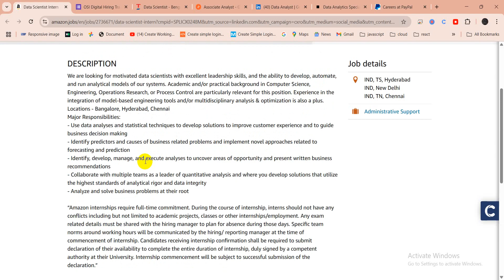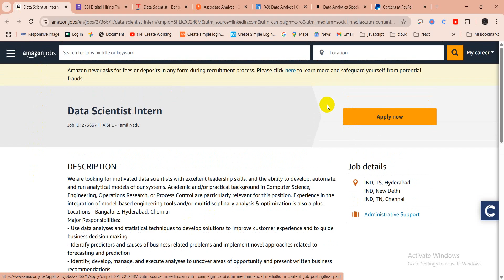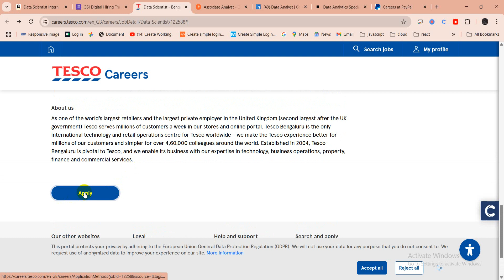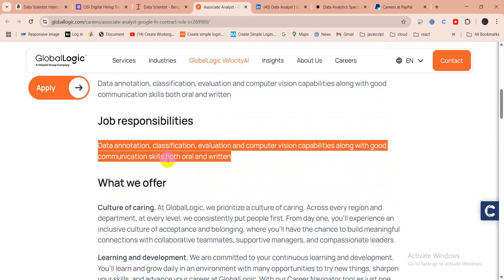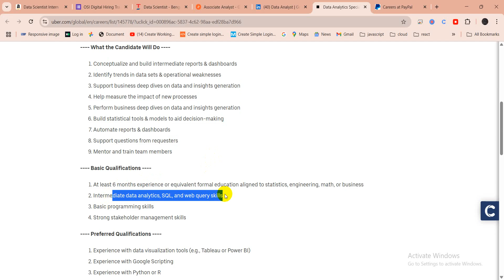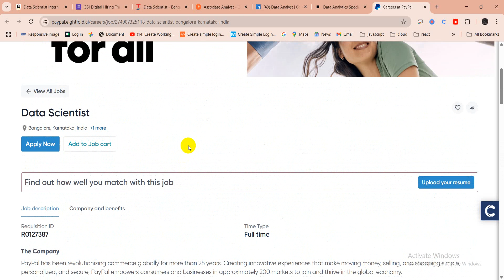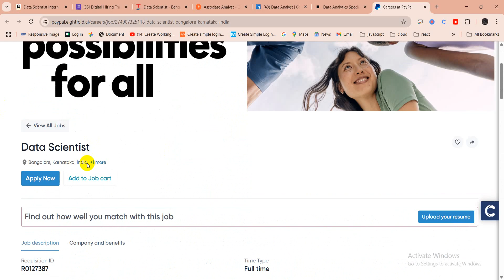Data Science Internship Tamil 2025 | Data Analyst Job Openings 2025 | Paypal | Uber Hiring 2025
📌 Career Growth 360 – Your daily dose of job updates, internships, and free learning resources in Tamil!

🎓 Whether you're a college student, a fresher, or someone looking to kickstart your IT career, this channel is made just for you.

🔔 What You’ll Find Here:

🎯 Latest fresher jobs 2025 (IT & Non-IT)
💼 Internships for students with or without stipend
📚 Free online courses with certificates
🏢 Off-campus & walk-in drive alerts
🛠️ Job search tips & resume building guidance
💡 Career guidance in Tamil
📅 Weekly placement updates and company hiring news
🗣️ All content is explained clearly in Tamil so that every student can understand and grow!